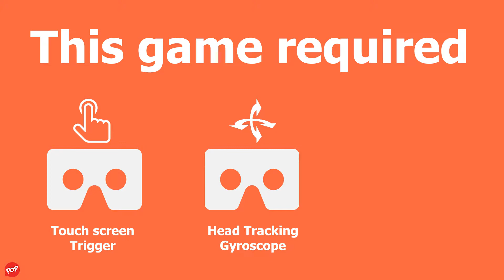Romans From Mars 360 - Best Action VR 3D Game for Google Cardboard - Android & iOS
This is one of the best action VR 3D game for Google Cardboard and other 3rd party cardboard. With beautiful and colorful graphic. Smooth gameplay, easy to play fun for everyone in the family to experience fun & colorful cartoon world with a 360-degree virtual reality experience anywhere anytime.

=Game Details=
Experience the all-time favorite Romans from Mars in Virtual Reality (VR) with Google Cardboard! You are a Roman soldier, and you and your crossbow are all that stands in the way of the invading Martian army. Use hands free movement to launch arrows or use your elemental powers like Fire, Ice, Earth, and Lightning to take down enemies. Hold the line and defend your castle walls or risk Earth being overrun by these wacky Romans… from Mars!

FEATURES
• Battle endless waves of Martians determined to take over Earth
• Upgrade your crossbow ballista to create the ultimate weapon of destruction
• Immerse yourself in a fun & colorful cartoon world with a 360-degree virtual reality experience
• Compatible with Google Cardboard

• Altergaze
• Archos VR
• Beenoculus
• BoboVR
• Cardboard Owl
• ColorCross
• Dodocase P2
• DSCVR Headset
• Cmor Vr
• Evomade Viewbox
• Fibrum Lite
• Fibrum Nippers
• Fibrum Pro
• Figment VR
• Freefly VR
• FOVE VR
• Homido Mini
• Homido VR
• I AM Cardboard V2.0
• I-mmersive GO
• ImmersION Vrelia GO
• ION VR
• Jobe Vr
• Lakento MVR
• LG 360 VR
• Merge VR
• Moggles
• Noon Vr
• Pinc
• Pockeyes
• Powis ViewR 2.0
• Razer OSVR
• Refugio 3D
• Ritech 3D
• Ritech II
• Storm
• Storm II
• VR Cups
• VRizzmo Volt
• VR Box / VR Box 2.0
• VRoid
• VR Shinecon
• ViewMaster VR
• View-Master® Virtual Reality Starter Pack
• Wearality
• Zeiss VR One GX